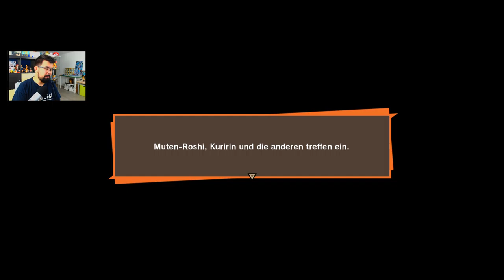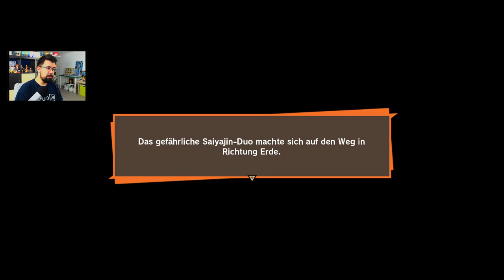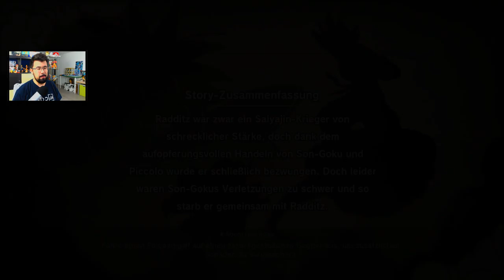Brüderliches Teilen...hart aber wahr 😐 | DragonBall Z Kakarot - Part 2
Nachdem wir im Livestream ein bisschen reingeschissen haben auf gut Deutsch, geht die Reise heute weiter. Der Kampf gegen Radditz ist nur der Beginn eines harten Trainings, um gegen eine größere Bedrohung bestehen zu können.
▶️MEHR INFOS

POSTBOX:
Maxi Pugliese
Postfiliale 556
Postfach 4
91325 Adelsdorf
Ihr wollt den Channel noch weiter unterstützen, damit wir mehr Videos machen können? Jeder Support ist Gold wert! Vielen Dank im Voraus